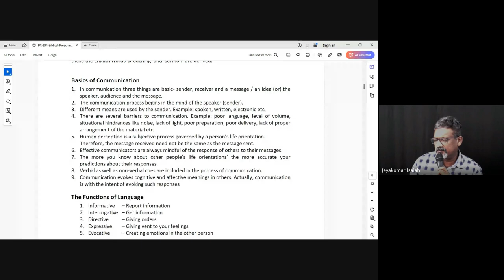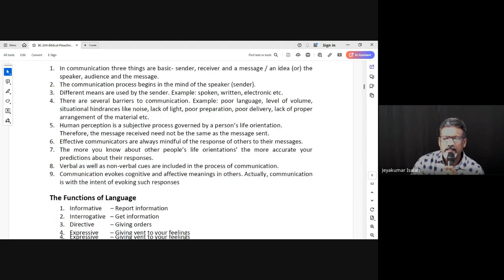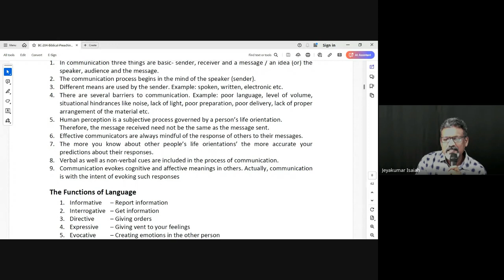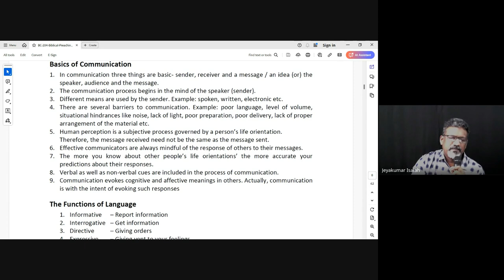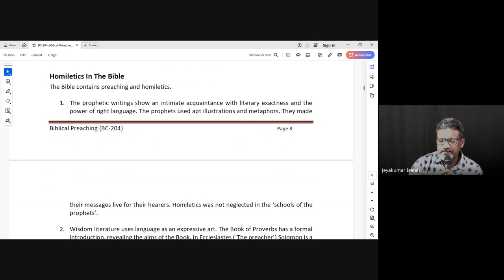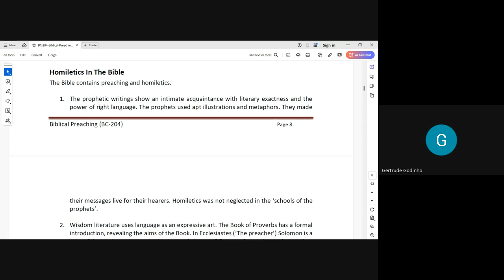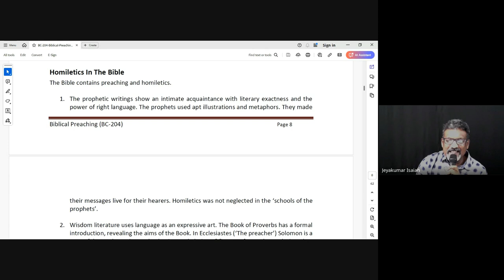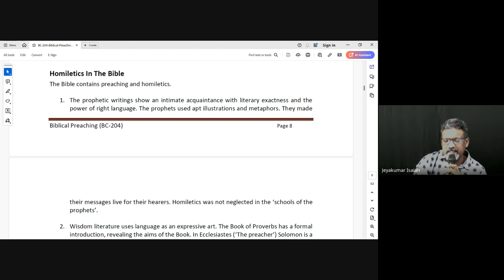Biblical Preaching (Homiletics) | Lecture 3 : BC204-BP-20240820